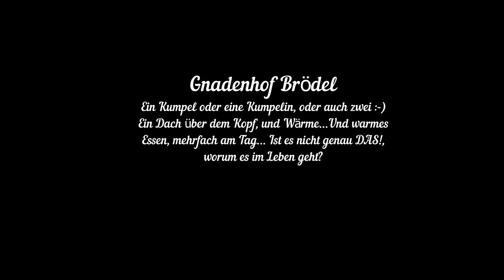Ein Dach überm Kopp, einen Freund, Wärme, und was warmes zu Essen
Die Kälte ist unerbittlich. ❄❄🌬🌬
Wir haben mittlerweile eine Fülle von  Wärmelampen aufgehangen.
Zudem wird drauf geachtet, dass die Tiere (wenn es irgendwie geht) einige Kumpels in den Nächten haben,
um sich aneinander zu kuscheln und sich gegenseitig zu wärmen.
Und unsere Schweinchen kriegen zwei Mal am Tag warmen Porridge serviert. Mit Nüssen, Feigen und Haferflocken...
Sorgt für guten Sound, ganz offensichtlich schmeckt es :-)

Sind wir doch mal ehrlich: Ein warmes Bett, einen Freund oder eine Freundin und zwei warme Mahlzeiten am Tag. Ist das nicht schön?
Darum (und genau darum!!!) geht es doch im Leben!!
Demut und Dankbarkeit - trotz allem, was auf uns (täglich) so einprasselt...
Es kommen auch wieder bessere Zeiten. Nur Mut und "Kopf hoch", und niemals aufhören "zu kämpfen"...☕☕🍵🍵😊